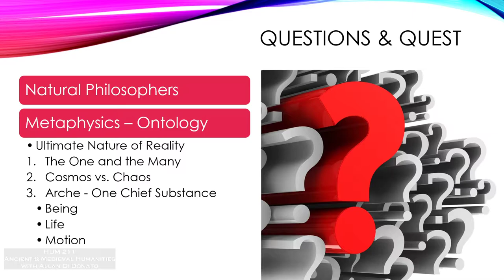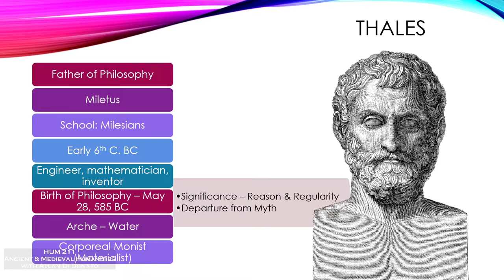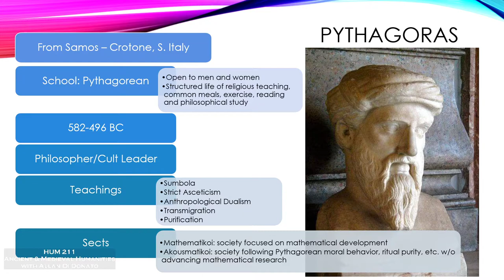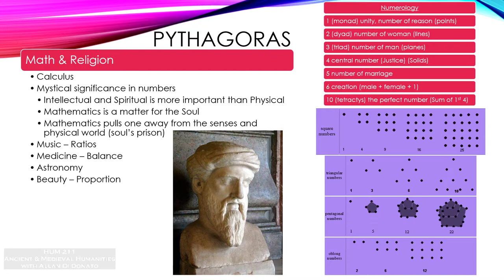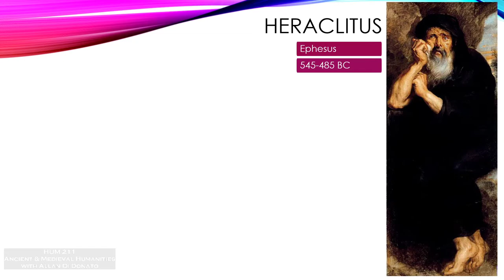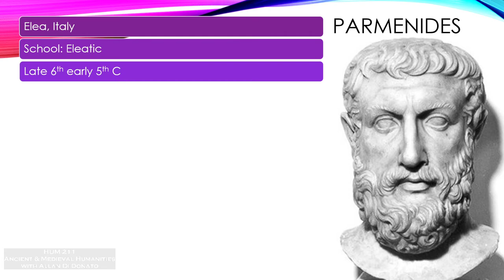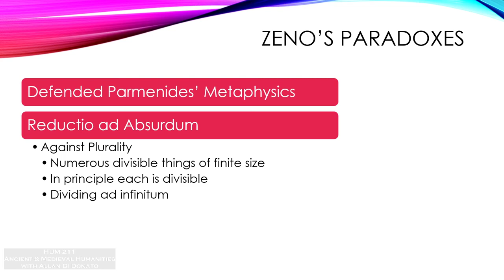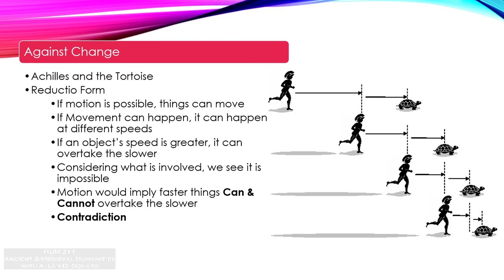Ancient & Medieval Humanities - 10 - Pre-Socratic Philosophy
An overview of Pre-Socratic Philosophy, and the contributions and ideas of Thales, Pythagoras, Heraclitus, and Parmenides.